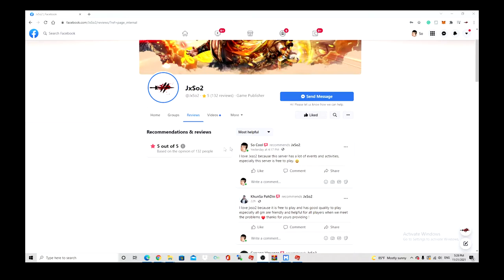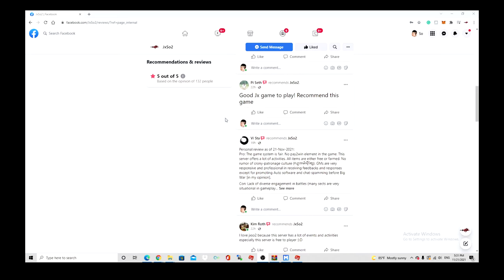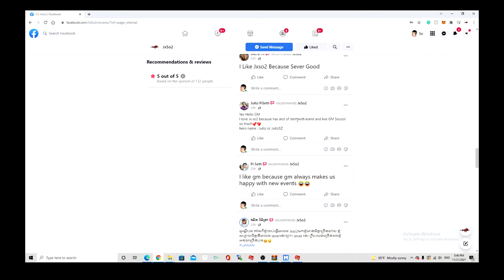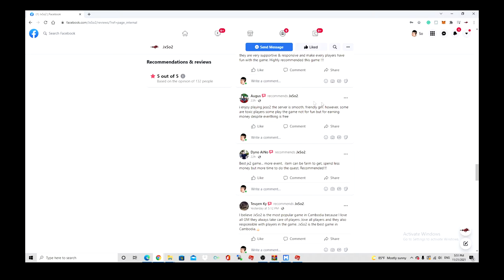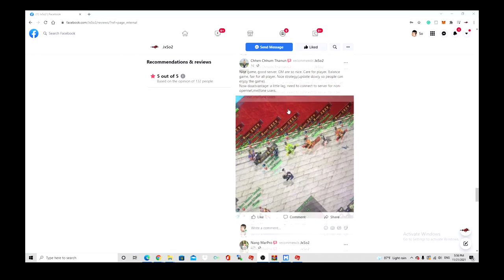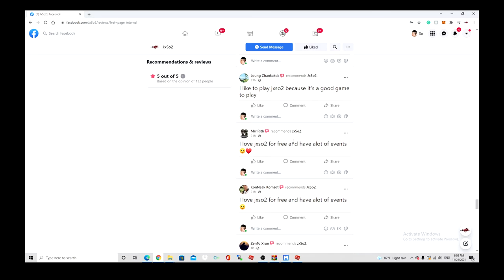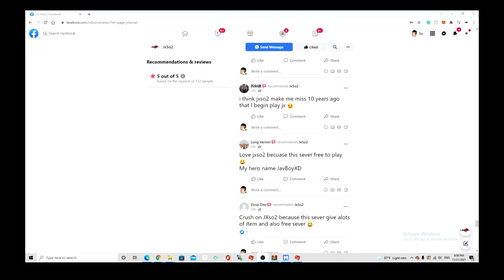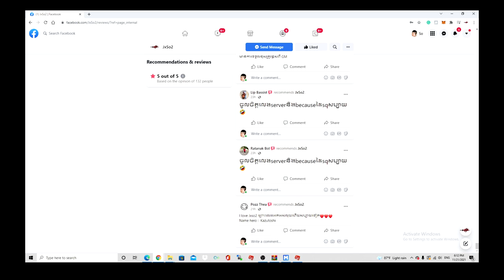JxSo2 Reaction Video ^^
សូមធ្វើការទាញយក Full Client ម្ដងទៀតជាមួយLink ខាងក្រោម / Link for Download Full Game Client :
***Note*** : Download តែមួយបានហេីយ ប្រសិនបេីLink Error សូមធ្វេីការចុចDownloadទៅលេីLinkមួយទៀត .